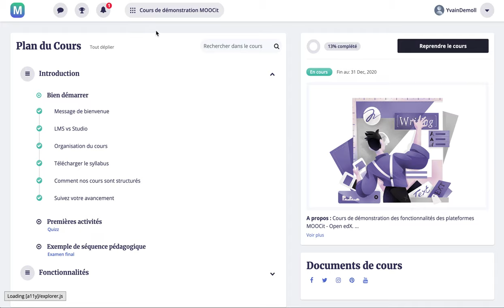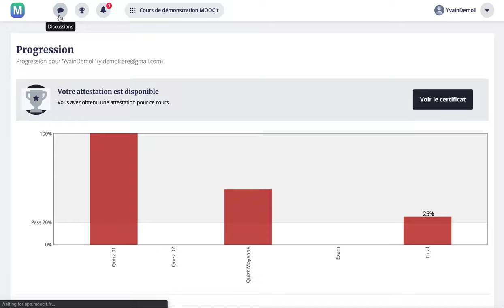🎓MOOCit - Open edX : A learner journey 💎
See how easy and swag it is to follow an online course on MOOCit LMS platform  🔥🔥🔥
1- Log in (with Fb, Google or other SSO available)
2- Access your dashboard
3- View course outline
4- View course units and videos
5- Follow your progress
6- Do quiz and exercises
7- Get your certificate !
8- Talk with peers and instructors on forum